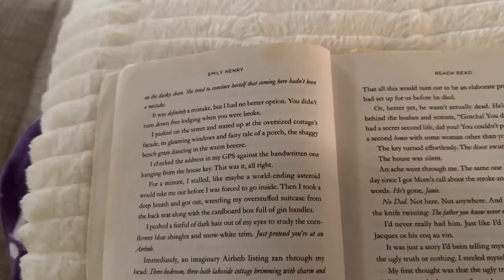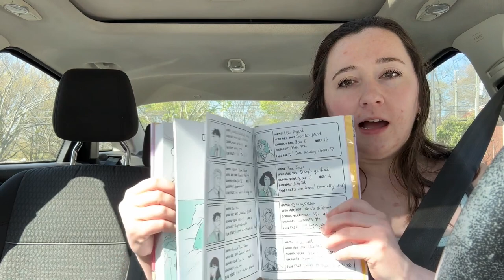work week vlog 🥒☔️🩰 springtime in Atlanta, beis unboxing, laser hair removal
in this video, you can look forward to a social work work week, a fun saturday in Atlanta, springtime, dinner chat, a béis luggage unboxing, long to-do lists, and running errands!! be kind to yourself this week 💗

++ about me:
I'm Anna Bea and I'm a social worker in Atlanta working in a clinical setting with incarcerated youth. I'm a big social work gal & received my BSW from the University of Alabama in 2021 and my MSW from Fordham University in 2022. I also recently got my LMSW! On this channel, you can find playlists from undergrad as a social work major, my ENTIRE MSW journey documented through vlogs, social work videos on the more educational side, and other videos that I find fun!